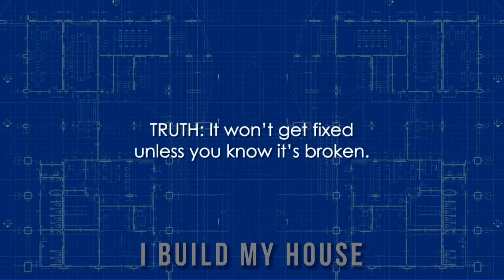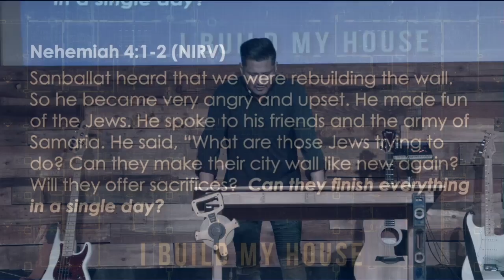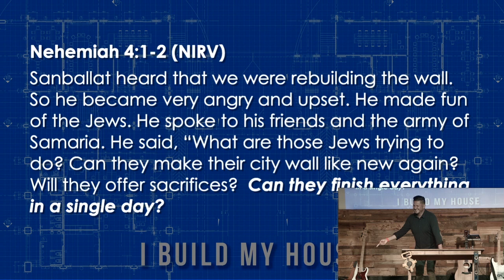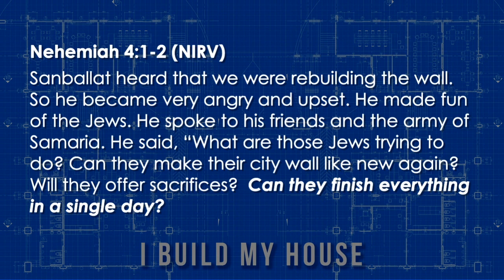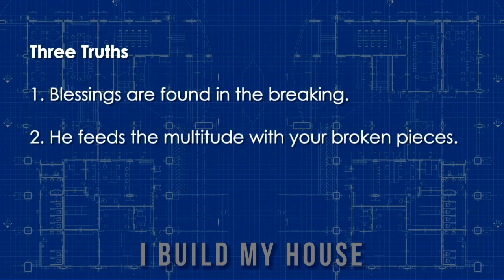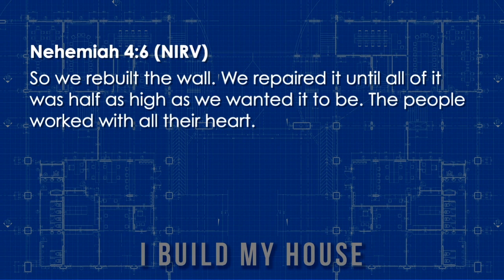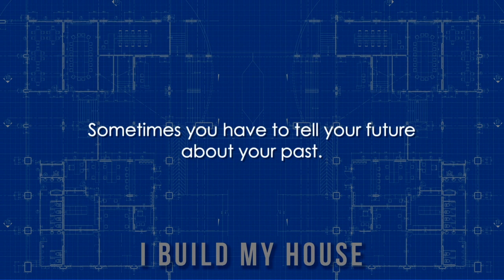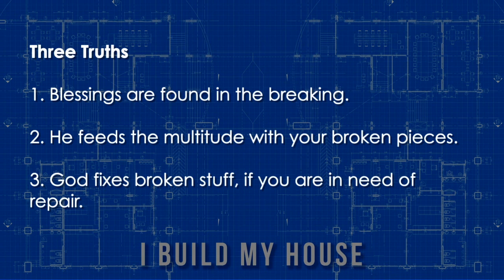I Build My House Part 2 03.11.18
Series: I Build My House

Trusting God
Pastor Mauricio Ruiz
Elevate Church
Encouragement
Elevate Church Newhall
Hope
Wisdom
Restoration
God
Jesus
Church
Church Service
Mothers
Woman of God
Spirituality
How to Stay Positive
Kingdom
Christian
church sermon
Joyce Meyers
 Pastor Steven Furtick
Virtuous woman
Holy Spirit
Spiritual Journey
how to be happy
suicidal
overcoming obstacles
overcoming suicidal thoughts
teen suicide
teen christians
spiritual journey
spiritual walk
the rapture
understanding the bible
Bible
Wisdom
Christian
Hope
Purpose
How to find your purpose
Invasion
Invading The promises of God
Exodus
Unity,
Victory
Support your neighbor
Revival
Bethel Music
Elevation Worship
Strength
overcoming obstacles